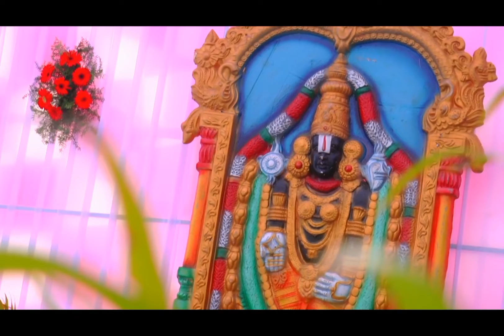बृहस्पतिवार original पुस्तक व्रत कथा|गुरुवार व्रत कथा सम्पूर्ण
गुरुवार व्रत कथा original
गुरुवार सम्पूर्ण व्रत कथा हिन्दी में

Plz use the headphone🎧

Channel name - The SpiRitual Power